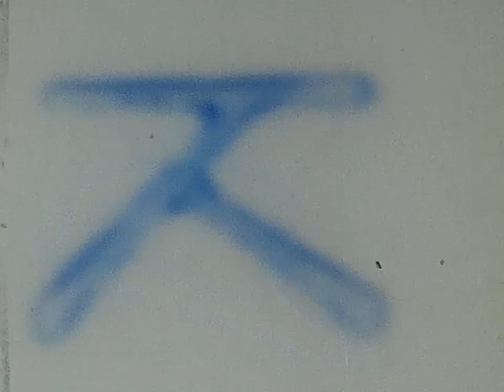BR6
Part 4 home movie 8mm 1963